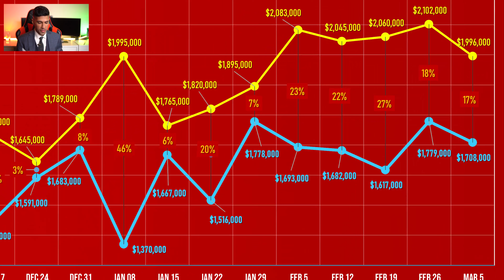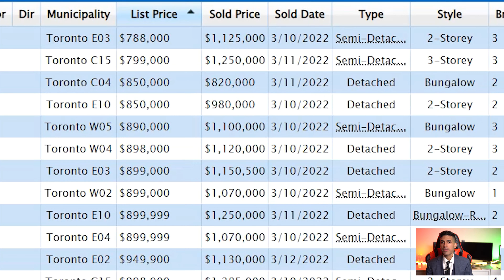How Much Has The Market Shifted In Toronto?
Despite the average price being 17% higher year-over-year, our average price has finally decreased in the GTA. The first week of March, we saw our average detached sale significantly dropping from the February 2022 average. In this video, you will be updated on our real estate market in the greater Toronto area, and will learn about 3 indicators of a shifting real estate market.